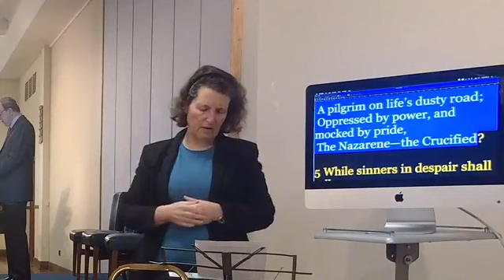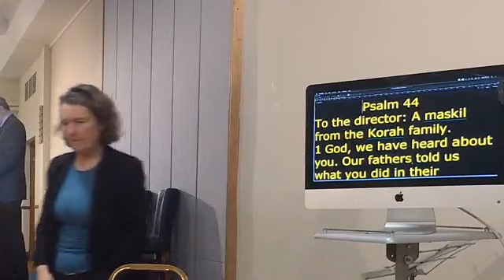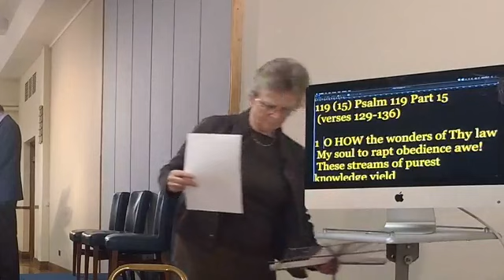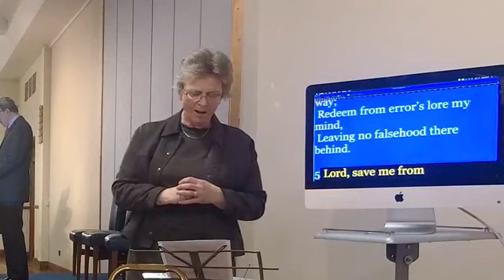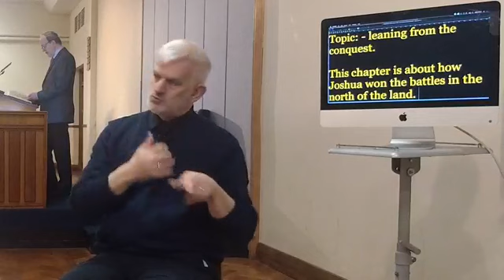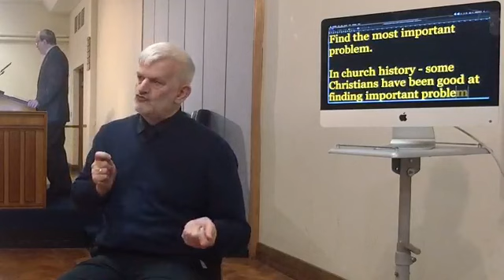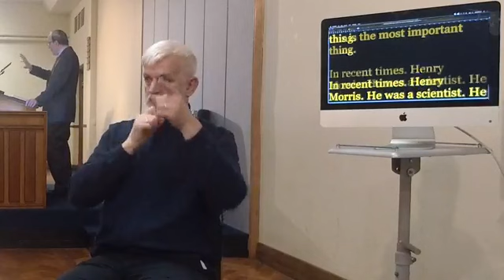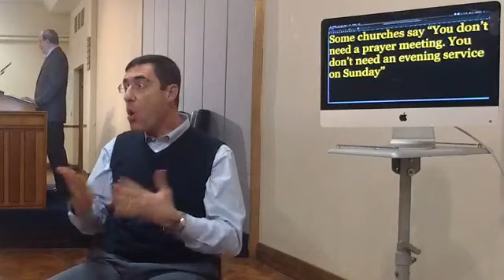Wednesday 20th March 2019 - "Learning from the Conquest" - Joshua ch11v1